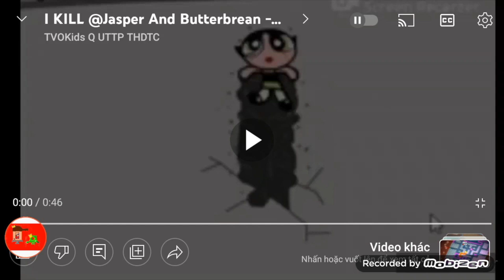I INTERRUPT RAYMOND BECKER FOR KILLING CRIMSON!!!!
Not giving you credit @raymondbecker9686, I refuse!